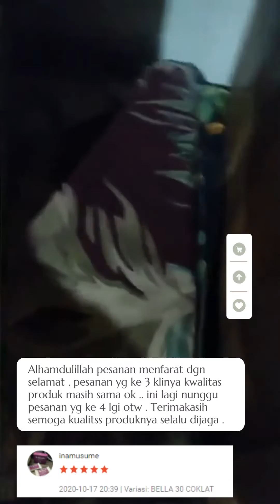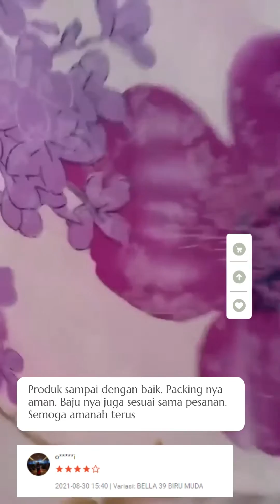Model Baju Gamis bella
Model Baju Gamis Bella | Baju gamis - yang indah ini untuk pemesanannya dibawah ini ya.